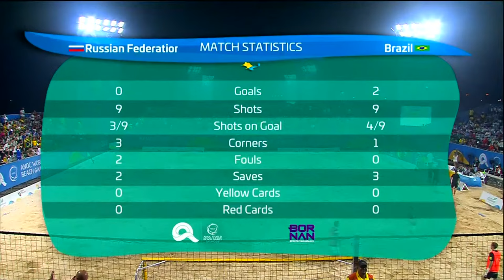Beach Soccer - Russia vs Brazil | Men's Gold Medal Match | ANOC World Beach Games Qatar 2019 | Full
Enjoy the full replay of the Men's Beach Soccer final at the ANOC World Beach Games Qatar 2019, with Brazil winning the Gold medal over the fantastic team of the Russian Federation (16 October 2019).

Line-up Russian Federation: Ivan OSTROVSKII (1), Andrei NOVIKOV (3), Alexey MAKAROV (4), Yury KRASHENINNIKOV (5), Dmitrii SHISHIN (6), Anton SHKARIN (7), Alexey PAVLENKO (8), Artur PAPOROTNYI (10), Kirill ROMANOV (15), Pavel BAZHENOV (16), Boris NIKONOROV (20), Fedor ZEMSKOV (22)

Line-up Brazil: Jenilson RODRIGUES (1), Rafael AMORIM SILVA (2), Antonio DE FARIAS JUNIOR (3), Diogo CATARINO DA SILVA (4), Filipe DUARTE DA SILVA (5), Lucas ARAUJO AZEVEDO (6), Rafael DE JESUS PINTO (7), Rodrigo RIBEIRO SOUTO (8), Rodrigo SOARES DA COSTA (9), Luiz DO NASCIMENTO BRAGA (10), Mauricio PEREIRA BRAZ (11), Rafael DE LIMA PADILHA (12)

Find out more about the ANOC World Beach Games by heading to our